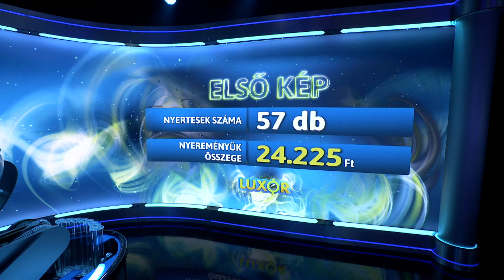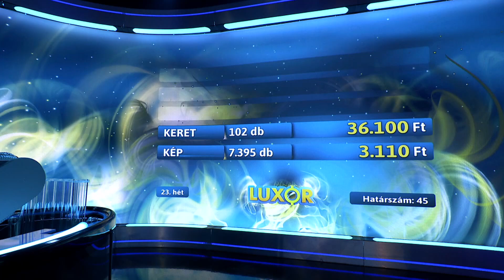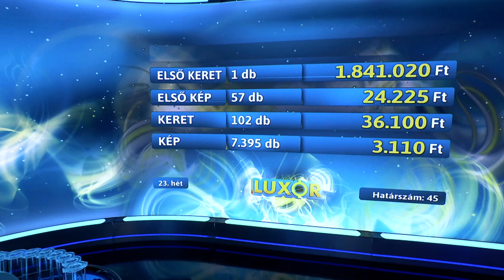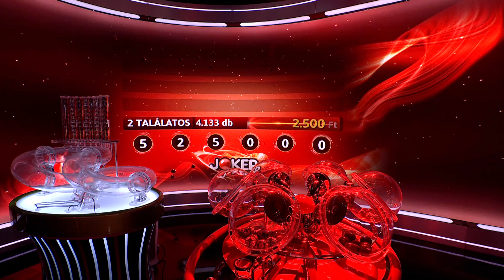SzerencseSzombat - 2024. június 8.